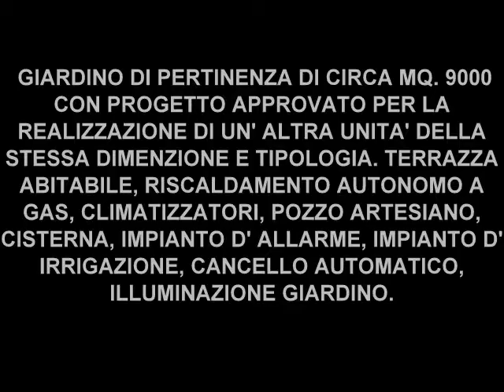IN VENDITA MERAVIGLIOSA VILLA A 2 KM DAL MARE VICINO A OSTUNI CAROVIGNO SAN VITO DEI NORMANNI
PROPONE IN VENDITA: MERAVIGLOSA VILLA FINEMENTE ARREDATA DI CIRCA MQ. 100+VERANDA E A POCHI M. VECCHIA LAMIA CON VOLTA A CIELO DI CARROZZA. IMMERSA NEL VERDE DI UN GIARDINO CURATISSIMO, PIANTUMATO CON ULIVI SECOLARI E PIANTE ORANAMENTALI. SITUATA IN ZONA RESIDENZIALE A CIRCA 2 KM DAL MARE E A 3 KM. DALLE INCONTAMINATE SPIAGGE DI TORRE GUACETO OASI DEL WWF, A 5 KM. DAL CENTRO ABITATO DI CAROVIGNO, A 10 KM. DALLA CITTA' BIANCA DI OSTUNI, A 4 KM. DA SAN VITO DEI NORMANNI.
COMPOSTA DA AMPIA VERANDA, SOGGIORNO-PRANZO CON CAMINO, CUCINA ABITABILE CON ACCESSO AL PATIO ESTERNO ATTREZZATO CON FORNO A LEGNA E RIPOSTIGLIO-DISPENZA, DUE CAMERE DA LETTO, DUE BAGNI CON DOCCIA. GIARDINO DI PERTINENZA DI CIRCA MQ. 9000 CON PROGETTO APPROVATO PER LA REALIZZAZIONE DI UN' ALTRA UNITA' DELLA STESSA DIMENZIONE E TIPOLOGIA. TERRAZZA ABITABILE, RISCALDAMENTO AUTONOMO A GAS, CLIMATIZZATORI, POZZO ARTESIANO, CISTERNA, IMPIANTO D' ALLARME, IMPIANTO D' IRRIGAZIONE, CANCELLO AUTOMATICO, ILLUMINAZIONE GIARDINO